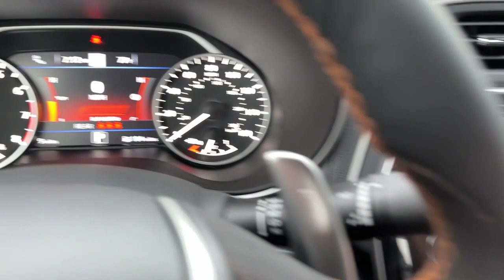2023 Nissan Maxima Carrollton, Abilene, Fairplay, Whiteburg, Mt. Zion GA 23552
Super Black New 2023 Nissan Maxima SR available in 725 Bankhead HWY, Carroliton, Georgia at Scott Evans Nissan. Servicing the Carroliton, Abilene, Fairplay, Whiteburg, Mt. Zion, GA area.

Sales tax, title, and tags not included in vehicle prices shown and must be paid by the purchaser. New vehicle pricing includes all offers and incentives plus Nissan Retail Owner Loyalty Bonus Cash and NMAC Finance Cash, some restrictions apply. Unless otherwise noted, dealer installed accessories not included in advertised prices. *Financing must be provided by a third-party lender using this dealerships assistance for customer to receive finance special price. See dealer for complete details. Additional $1,500 fee will be applied for cash purchases or outside financing. While great effort is made to ensure the accuracy of the information on this site, errors do occur so please verify information with a customer service rep.